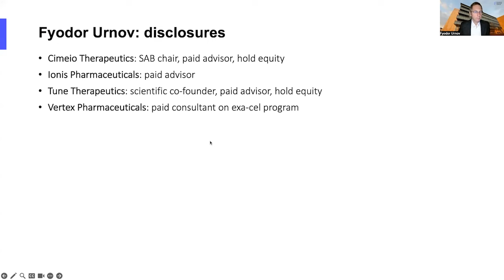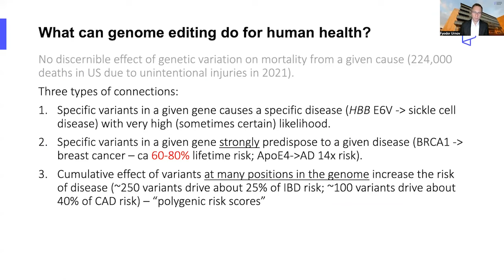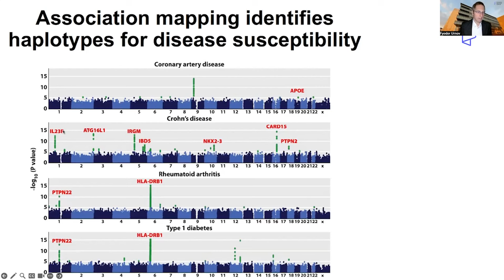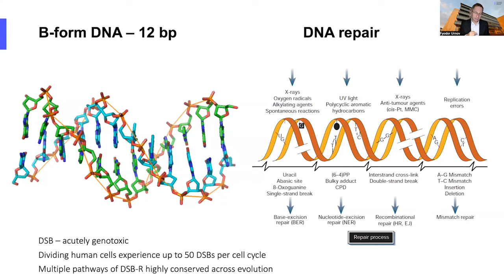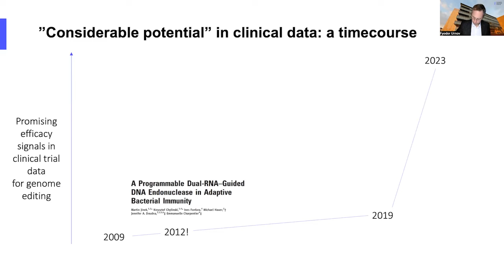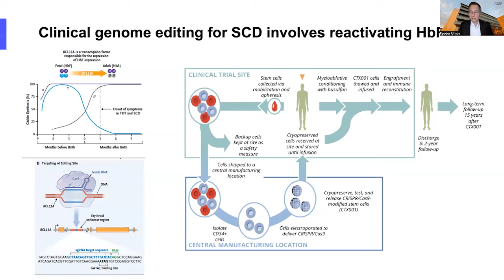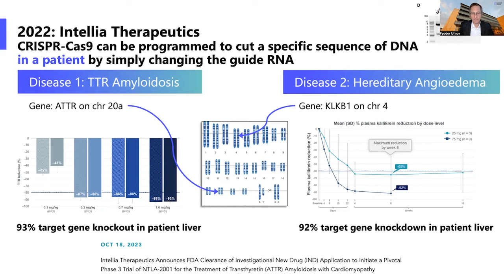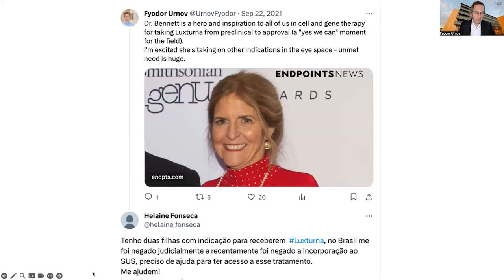Can Gene Editing Yield Health Justice?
Health Justice in Rare Disease Research Would Broaden Access, Leading Genomics Researcher Says. Gene therapy advances must include historically ignored groups in research and treatment, says Fyodor Urnov, scientific director of the Innovative Genomics Institute.

News that genomics research has produced a revolutionary cure for sickle cell disease is being hailed around the world. But Fyodor Urnov urges caution when measuring the impact of altering DNA to treat complicated, deadly medical conditions.

“We have a responsibility to pursue CRISPR’s enormous potential to achieve previously impossible solutions to some of the world’s big challenges, solutions that will be available to anyone,” Urnov told international fellows in the National Press Foundation’s Covering Rare Diseases program. As co-director of the Innovative Genomics Institute at the University of California Berkely, Urnov works closely with Jennifer Doudna, the Institute’s Nobel Prize-winning founder who believes that the CRISPR technology she invented must be made available to all who need it regardless of the barriers of geography and income that are persistent challenges toward the goal of health equity.

Urnov explained the basics of CRISPR technology and explored a pathway toward equity in the genomics and biotech realms for National Press Foundation Covering Rare Diseases fellows on Nov. 14, 2023. The following quotes are highlights from his session.

The ABCs of Genomics

“The promise of genome editing is computer-like, word-processor-like control over human DNA. And we represented this a long time ago with this keyboard, where instead of the normal letters of the English alphabet, we have just the four letters of human DNA.

I want to very, very strongly and upfront apologize and acknowledge the egregious bias towards diseases and healthcare narratives that are focused on middle to upper-income countries. And this is a serious failing of healthcare, broadly, of biomedicine, of education.”

Where You Live Shouldn’t Rule You Out

“Nearly the entirety of clinical development of CRISPR is happening in the United States, New Zealand, and Europe. Our central goal is to change that. But I just want to be very clear and upfront to state to you, in the strongest possible terms, that I’m not oblivious to the fact that I’m a professor in California, and the immediate focus of the work is the world around us. But we are very mindful of the fact that we live in a much, much larger world which has needs that our current effort doesn’t address.”

Progress is Strong Yet Measured

“So for the first flavor of disease where you have one gene, one mutation, clear disease, our field has made major progress for sickle cell disease and beta-thalassemia, which together, the two most prevalent genetic diseases on birth that, I will describe to you where we are with that. There are diseases, such as Alzheimer’s, where a specific variant predisposes. So for neurodegenerative disease risk, I think we’re three to five years away from a clinical trial for this. Remarkably, the last category, which is cardiovascular disease, which I explained to you is a complex condition, has recently been the focus of gene editors. And in fact, a clinical trial was just described two days ago where the first 10 subjects were dosed with gene editing for cardiovascular disease.”

Battling Misinformation

“I need to now explain to you how gene editing works. I think it’s important because it’s a technology that has a lot of misunderstanding about it. And the very first thing I want to say, and I want to be abundantly clear as I can, 100% of what I’m going to say has to do with editing existing people with existing diseases, children or adults. Zero percent of what I’m discussing is so-called embryo editing or germline engineering for reproductive purposes. There is an astonishing amount of disinformation about this, and I can summarize for you the truth about this germline editing in one sentence: it has zero ethically justifiable medical use. Zero. And all the people who state otherwise simply don’t know what they’re talking about. In the next decade, human embryo editing for reproductive purposes will have zero impact, zero, on public health. Instead, it’ll just be the topic of a lot of poorly informed public debate.”

Speaker: Fyodor Urnov, Professor, Molecular Therapeutics, University of California, Berkeley; Scientific Director, Innovative Genomics Institute

This program was funded by Fondation Ipsen. NPF is solely responsible for the content.

This video was produced within the Evelyn Y. Davis studios.